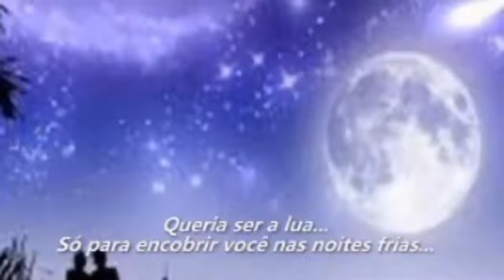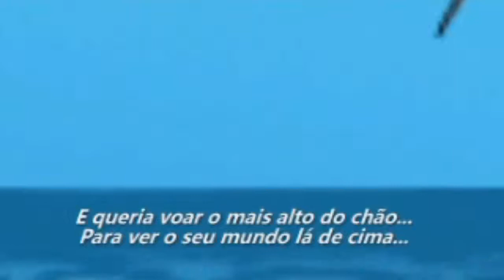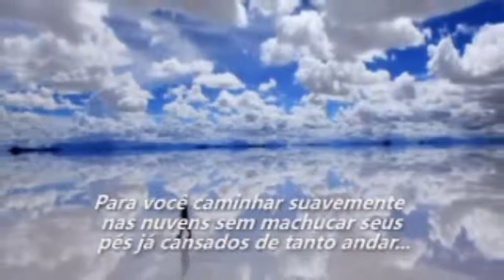MEU QUERER MARTA BITTENCOURT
MARTA BITTENCOURT